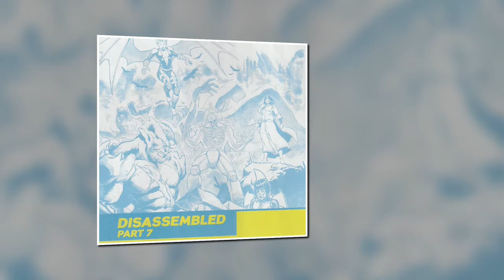Uncanny X-men #7 Comic Review and story break down.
The X-recruits are now in the age of apocalypse. How will they fair? Join me in our continued story of X-men Dissembled  #7